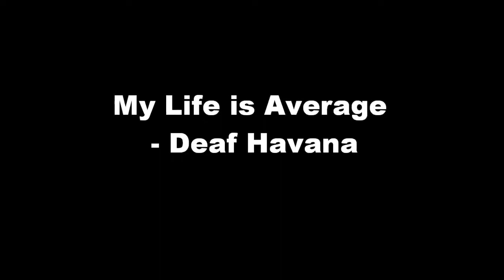My Life Is Average - Deaf Havana Cover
Me and Ollie miming a stupid version of Deaf Havana's 'My Life is Average'.

WE LOVE YOU DEAF HAVANA :)